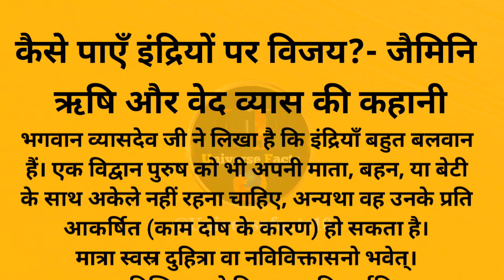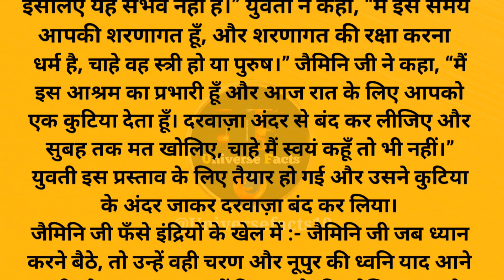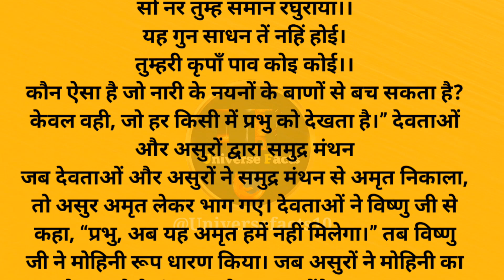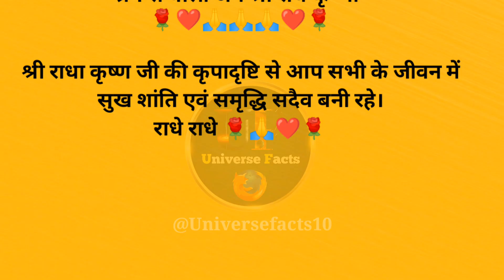कैसे पाएँ इंद्रियों पर विजय?- जैमिनि ऋषि और वेद व्यास की कहानी || ब्रह्मचर्य की कहानी जरूर सुने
एक वैश्या और ऋषि कि सच्ची कहानी!
सत्यवती और ऋषि पराशर की अनसुनी कहानी
Kahani In Hindi || कैसे पाएँ इंद्रियों पर विजय?- जैमिनि ऋषि और वेद व्यास की कहानी ||